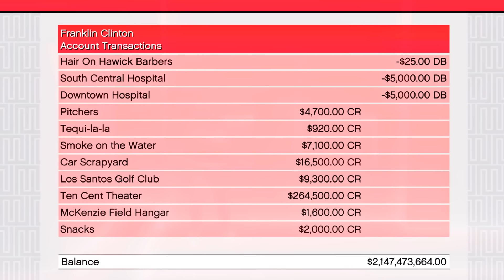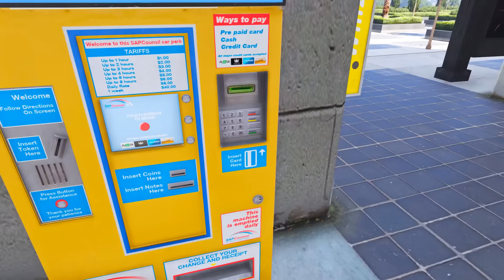Franklin And Shinchan Travel in Train for Adventure Los Santos TO Mountain IN GTA V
So guys i hope you like this video so plz.. plz.. hit a like button and plz.. share this video everywhere and smash Subscribe button. and press the bell icon... THANK YOU FOR WATCHING.